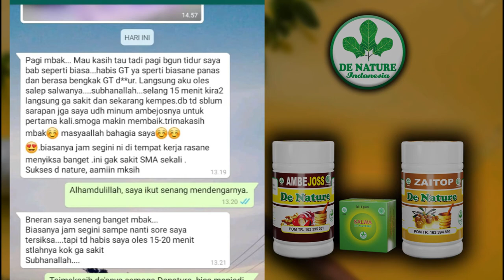MENDERITA PENYAKIT WASIR AKHIRNYA SEMBUH DENGAN PAKET HERBAL PT.DENATURE INDONESIA GROUP |TESTIMONI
Wasir atau hemoroid merupakan kondisi ketika pembuluh darah disekitar anus melebar karena mengalami peningkatan tekanan lokal pada pembuluh darah tersebut. Umumnya, pembengkakan pembuluh darah yang terkena wasir tersebut berada di dalam rektum atau anus (daerah sekitar atau dalam bokong).
Selain membengkak di luar anus, pembengkakan pembuluh darah juga bisa terjadi dalam anus dan tidak terlihat. Hal tersebut disebut sebagai hemoroid internal. Sementara hemoroid eksternal adalah kondisi jika pembengkakan terjadi di luar anus, yaitu dekat lubang anus, dan terasa lebih nyeri.

Wasir atau hemoroid adalah penyakit yang umum terjadi. Pada usia 50 tahun, hampir setengah orang dewasa mengidap gatal-gatal, tidak nyaman, dan pendarahan. Ini bisa menandakan munculnya hemoroid.
Penyebab wasir dihubungkan oleh adanya peningkatan tekanan darah dalam pembuluh darah yang berada di anus dan sekitarnya. Terlalu lama mengejang saat buang air besar merupakan penyebab utama terjadinya peningkatan tekanan pada area anus.
Pencegahan penyakit wasir bisa dilakukan dengan melakukan perubahan gaya hidup agar dapat mengurangi nyeri pada pembuluh darah anus dan sekitarnya.